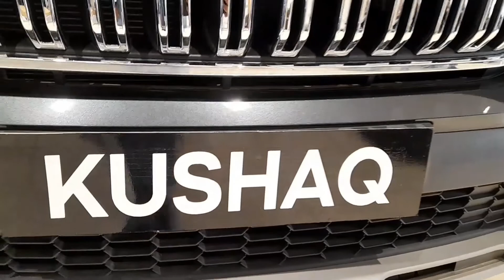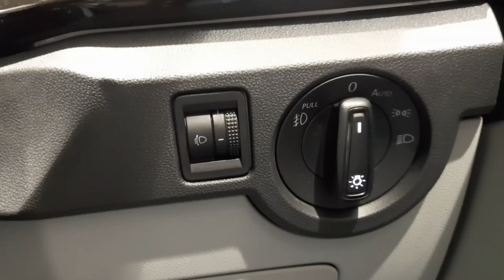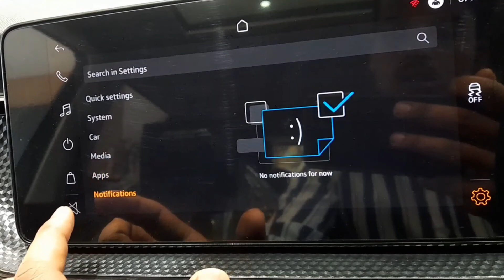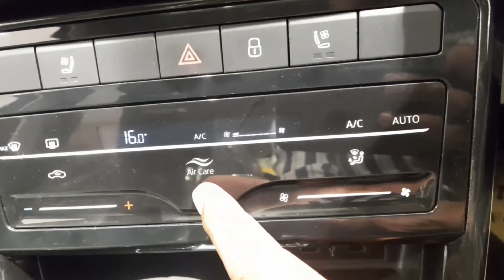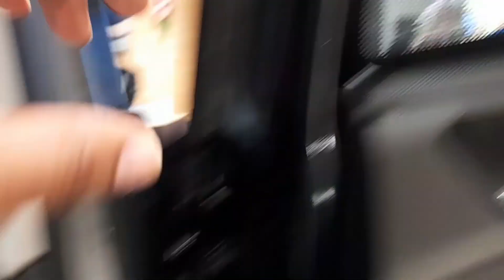2022 New Skoda Kushaq Anniversary Edition AT - ₹ 17.29 Lakh | 5 Star Safety ke sath 💯 | Full Luxury.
About me :
Hey , I am Shashank From Kanpur, Uttar pradesh (up78). Student Of 11th Standard, So Please Guys Supported Him... 🙏🙏.